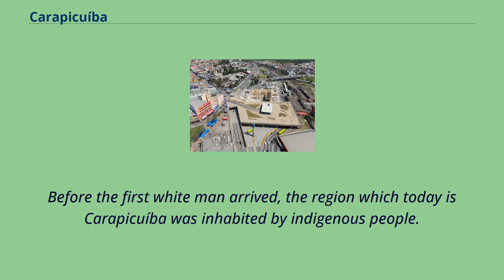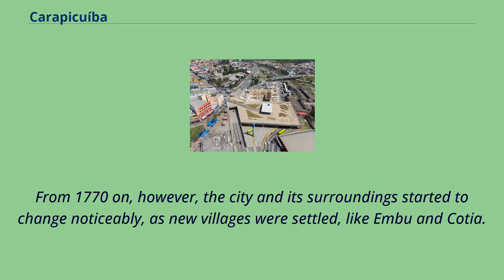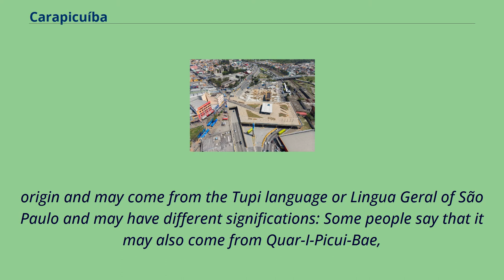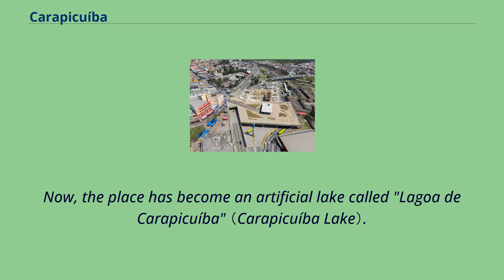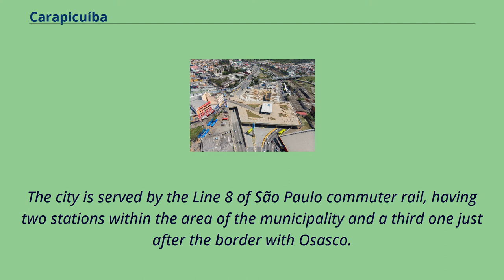Carapicuíba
Carapicuíba （Portuguese pronunciation: [kɐɾɐpikuˈibɐ]） is a municipality in the state of São Paulo in Brazil.
It is part of the Metropolitan Region of São Paulo.
The population is 403,183 （2020 est.） in an area of 34.
55 square kilometres （13.34 sq mi）.
It is one of the most densely populated municipalities in the state of São Paulo.
Before the first white man arrived, the region which today is Carapicuíba was inhabited by indigenous people.
The hamlet was founded by José de Anchieta.
Afonso Sardinha settled there with his farm with the will to use the indigenous people as a workforce.
He then built a chapel.
The indigenous people soon reacted to the European occupation, and rushed into the jungle.
By the 17th century, it was part of the recently created municipality of Santana do Parnaíba.
Nothing much has changed in the hamlet during this century and the most of the 18th one.
From 1770 on, however, the city and its surroundings started to change noticeably, as new villages were settled, like Embu and Cotia.
Houses were built around the main chapel, in which several "entrepreneur" （actually, people who arranged the parties with folklore-related themes） lived.
Until the Sorocabana Railway was implemented, in 1870, little was developed in the village.
However, when a station was opened near the section of the tracks that run through the city, many people started to live in the city.
During the first half of the 20th century, agriculture started to play a role in the economy of the village, because of the climate and quality of the land.
A bus line starting in Barueri, running through Carapicuíba, Osasco and ending in Pinheiros was created to take people to São Paulo in alternate itineraries.
In 1948, Carapicuíba became a district of Cotia, when it became independent from São Paulo.
A year later, it became part of Barueri, also as a ...